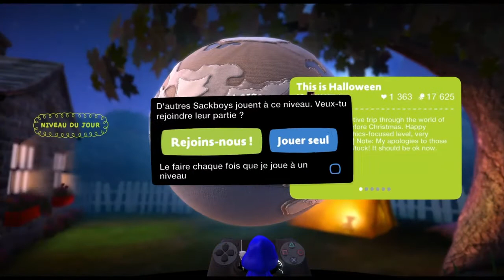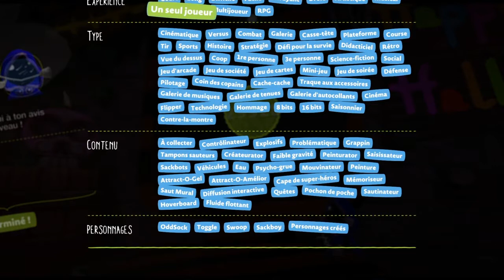(Vidéo-Détente) Little Big Planet 3